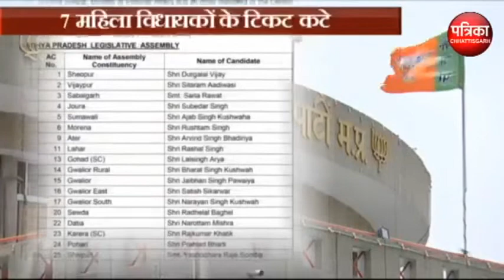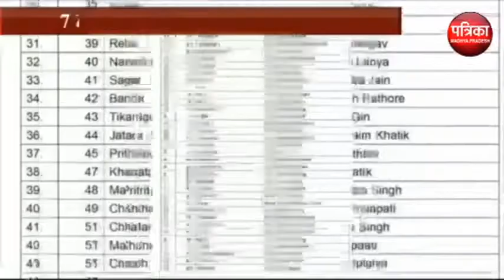बीजेपी ने काटे महिलाओं के टिकिट